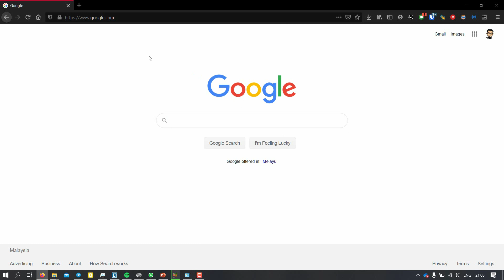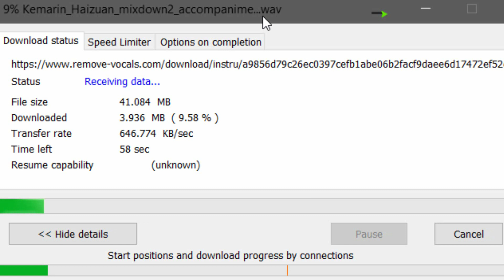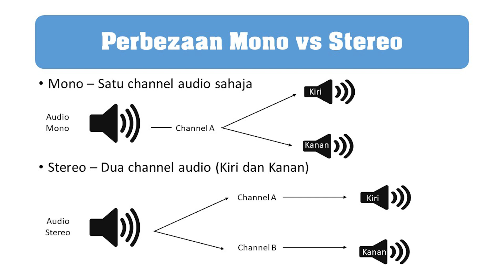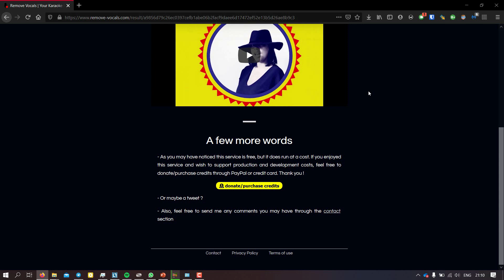Cara Buang Suara Vokal daripada Lagu | Untuk Kegunaan PdP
Hari ini saya ingin berkongsi tentang cara membuang suara vokal daripada lagu. Tutorial ini adalah untuk tujuan pendidikan sahaja.  Untuk tujuan pendidikan sahaja dan bukan untuk pengkomersialan.

Tekan di bawah untuk dapatkan video-video seperti ini lagi.